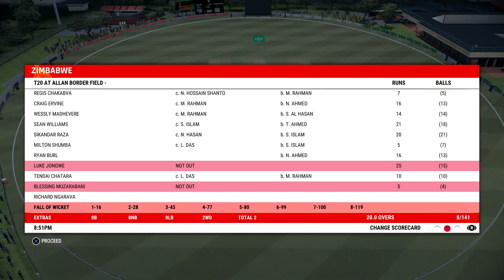Bangladesh vs Zimbabwe T20 World Cup 16th Match 2022 - Cricket 22 Gameplay 1080P 60FPS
Cricket 22 is a 2021 cricket video game developed by Big Ant Studios and published by Nacon. It is the official video game of the 2021–22 Ashes series of cricket matches, and the sequel to the 2019 game Cricket 19. It released on the 2 December 2021 as a curtain-raiser prior to the start of the 2021–22 Ashes series which is scheduled to be held in Australia in December 2021. The Nintendo Switch version of the game is expected to be released in January 2022.

Save Your Next Generation Invest Now !!!

Get FREE Stock When You Sign Up !

Invest Now With Robinhood! 🤑🤑🤑🤑

Join Robinhood with my link and we'll both pick our own free stock 🤝